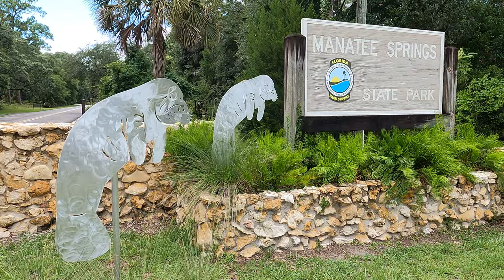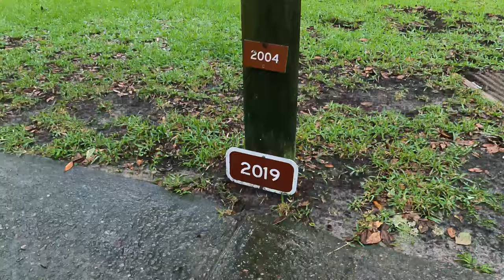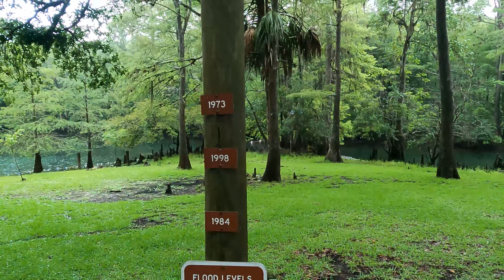Manatee Springs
Raining at a beautiful spring.